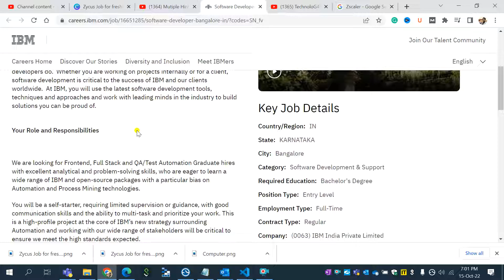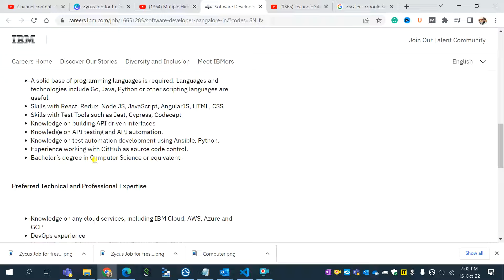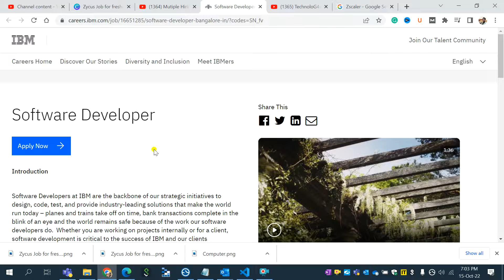IBM off-campus Hiring | job for fresher | Salary up to 4 LPA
Topic Covered:
recruitment 2021
recruitment 2022
recruitment 2023
accenture jobs
capgemini hiring
wipro recruitment
tcs jobs
infosys jobs
cred job
resume